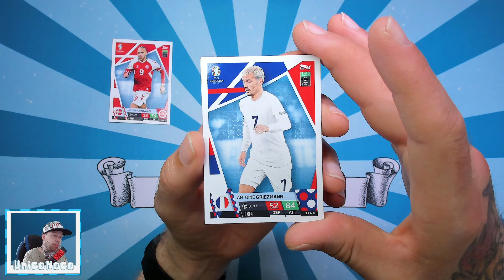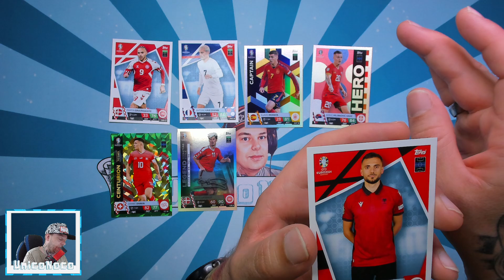#1387 UEFA Euro 2024 Germany (Topps Match Attax) - Der tägliche Booster 50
⬇⬇ VIDEOINFORMATIONEN ⬇⬇

Der tägliche Booster geht in die nächste
Saison. Und das meine ich wirklich!
Wir öffnen dieses Mal die offiziellen
UEFA Euro 2024 Match Attax Karten von
Topps Trading Cards.
Und als besonderen Bonus habe ich mir
für die erste Folge auch gleich ein
Starter-Set geholt, damit wir die Karten
dann auch schön einsortieren können.